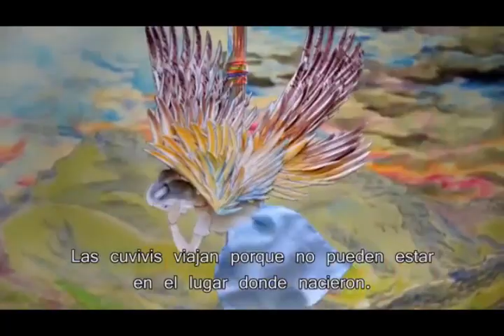Cuvi Cuvi - Cortometraje de Paty Zapata Cueva - Música: Iván Salazar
Cuvi Cuvi es un cortometraje de Ecuador, escrito, producido y dirigido por Patricia del Cisne Zapata Cueva, realizado entre los años 2014 y 2016, e inspirado por la llegada de las aves cuvivís a la Laguna Ozogoche.
Jefe de producción: Daniel Granda Rojas
Asistenes: Orfita Cueva, Fernando Jaramillo, David Añazco
Asistente de dirección: José Gómez Correa
Dirección de fotografía y cámara: David Díaz Arcos
Dirección de arte y vestuario: María Fernanda Jara, Gabriela Monteros
Diseño de sonido: Adriano Mantova
Montaje: Andrea Fernández
Corrección de color y efectos especiales: Darío Caamaño
Dirección y montaje de animación: Mariano Fernández
Diseño de personajes y cámara de animación: Andrea Fernández
Reparto: Anahí Cueva (Lucía), Fernandita Vázquez (Abi), Diana Sánchez (Saya), Lulu Mejía (voz en off)

Música sincronizada: "Cullqui Campana Shina" por Pacha Guillin, "Paloma Blanca"
Música original (Corte de Directora, 2018): Iván Salazar

Ganador de las siguientes menciones y premios:
Selección latinoamericana 11º Muestra Cine + Video Indígena (Chile 2017)
Selección oficial Linares Fantástico (México 2017)
Selección oficial VII Festival de Cine Kunturñawi (Ecuador 2017)
Selección oficial Festival de Cine y Video Kayche Tejidos Visuales (México 2017)
Selección oficial Festival Internacional de la Patagonia (Argentina 2017)
Selección oficial de cine: Infancia y adolescencia (Colombia 2017)
Exhibición de oro 3º Taller Latinoamericano de Stop Motion (Bolivia 2017)
Ganador Mejor Cortometraje Producecuador (Ecuador 2017)